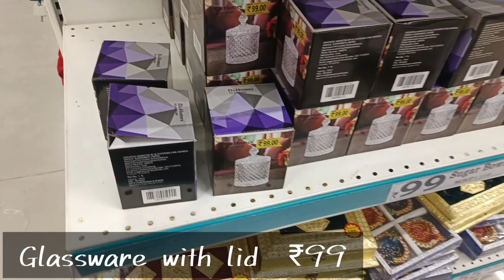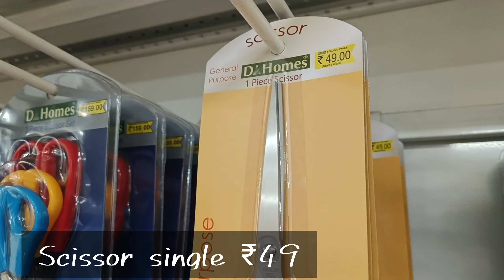Dmart Shopping Latest Offer/Dmart Shopping Haul Tamil/dmart Velachery chennai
Hi everyone

keep supporting